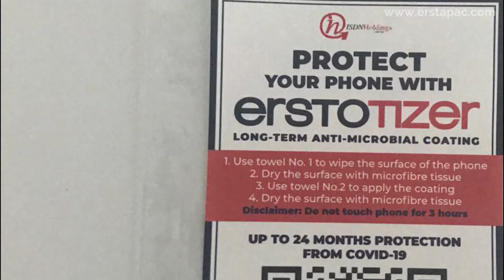Erstotizer Sachets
Protect your mobile with Erstotizer Sachets, which gives a long-term anti-microbial coating to your mobile.

An easy 2-step process that protects your mobile for up to 24 months.